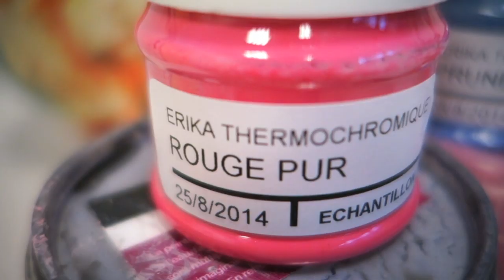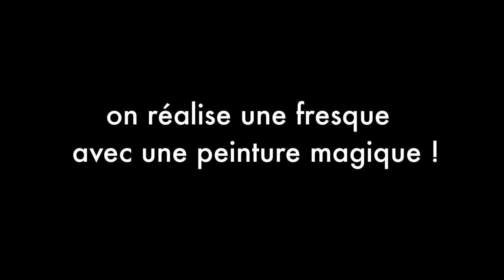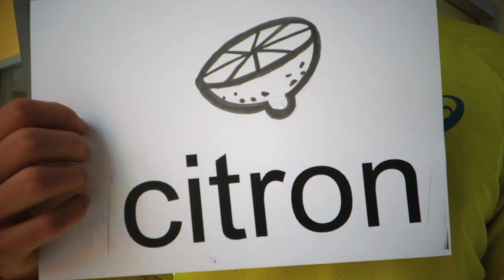mur sensible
trailer de " mur sensible "
un projet expérimental vidéo/arts-plastiques
pour les lycéens de Xavier-Bichat. Nantua (01)